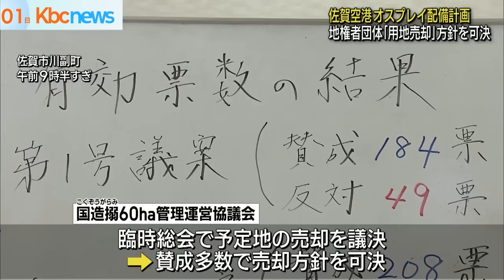佐賀空港「オスプレイ」配備計画 地権者が用地売却へ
佐賀空港への自衛隊輸送機オスプレイ配備計画をめぐり、予定地の地権者らで作る管理運営協議会が、１日、防衛省への用地売却方針を決めました。

オスプレイの配備計画は、佐賀空港に隣接する干拓地３３ヘクタールが予定地で、管理運営協議会では、駐屯地予定地の売却には漁業者など地権者２５４人のうち３分の２の賛成が必要としていました。

１日午前、佐賀県佐賀市で開かれた協議会の臨時総会で、賛成が３分の２を超えたことから売却の方針が決まったものです。

佐賀県有明海漁協南川副支所の田中浩人運営委員長は総会後記者団に対し、「（南川副支所として土地売却に）賛成ということですね。（売却については）漁協の本所と一緒に協議していく」と話しました。

佐賀空港へのオスプレイ配備計画は、南西諸島の防衛力を高めようと防衛省が９年前に佐賀県へ正式に要請し、２０１８年に山口知事が受け入れを表明していました。